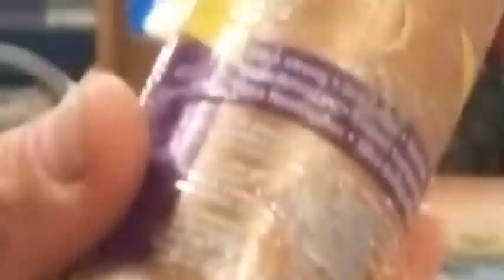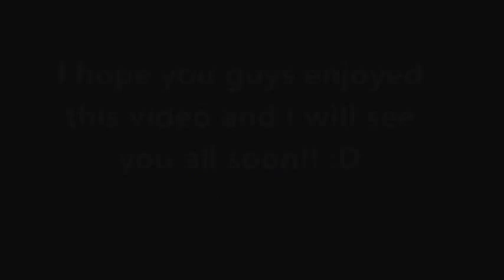My Summer Work Experience @Miami Lighthouse for the Blind & VI 2017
Hi 16ers its your Visually Impaired Friend Roldan0716. I had an amazing time this summer in my work experience. As you couldn't tell already it was in the Social Group Activities (SGA) area. You also might notice a bunch of ceramic related things because we had to do a side project consisting of creating 7 murals for the new Children's Learning Center Building. Off camera there was never a dull moment in their and a whole lot of good vibes for sure.

I hope you guys enjoy this video and I will see you all soon!! :D